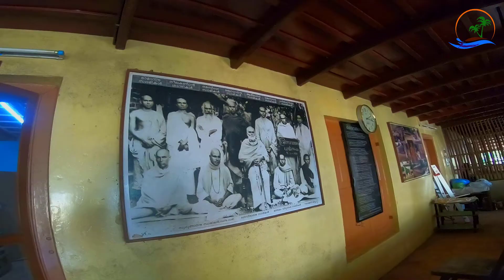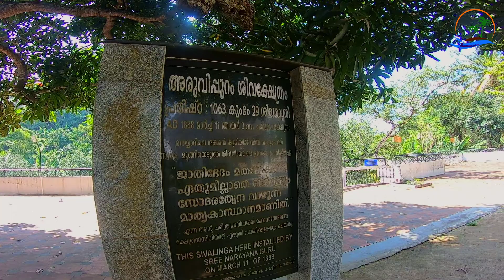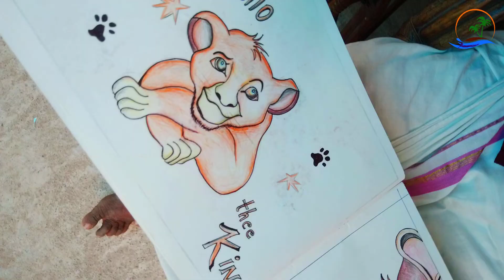Pencil Drawing Time lapse by Artist Sneha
Meet this talented artist from Vakkom, Kerala, India
Sneha, a budding creative pencil drawing artist
and an enthusiast in paper craft needs your valuable
guidance and appreciation in the form of likes & comments..!